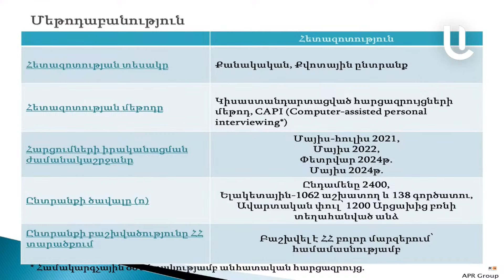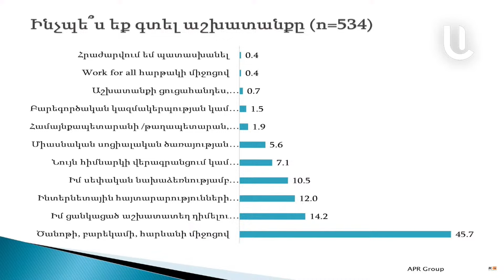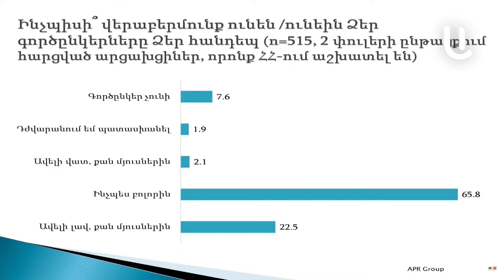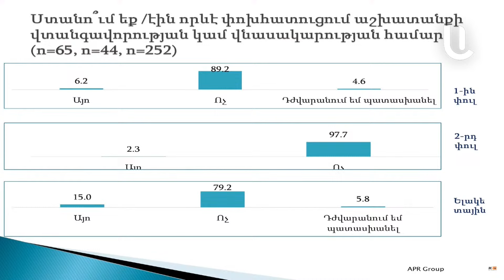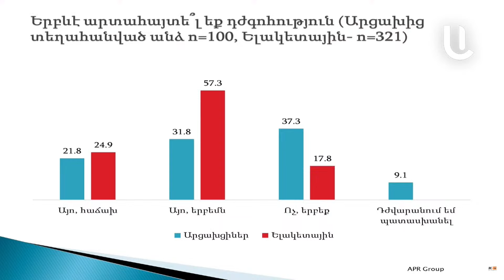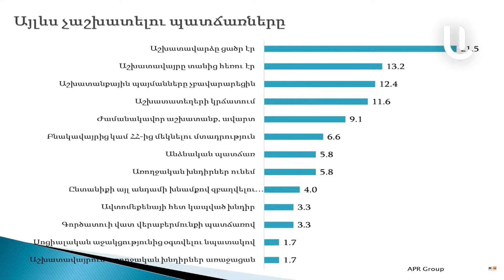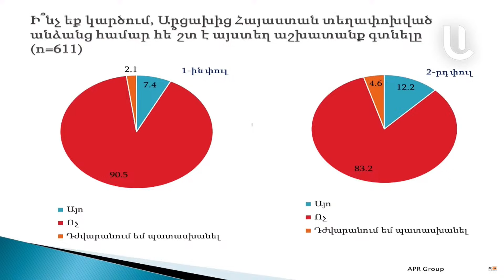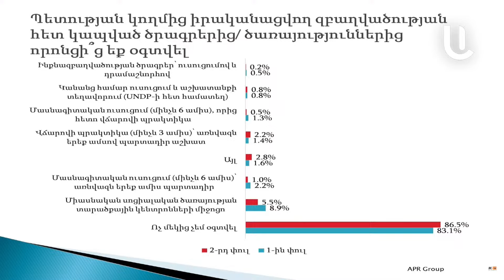Արցախում աշխատանք ունեցել է հարցված արցախցիների 84,7 տոկոսը, ՀՀ-ում՝ 22,9 տոկոսը․ հետազոտություն